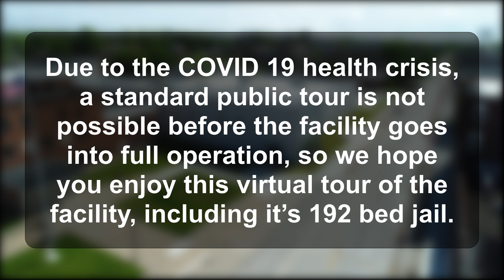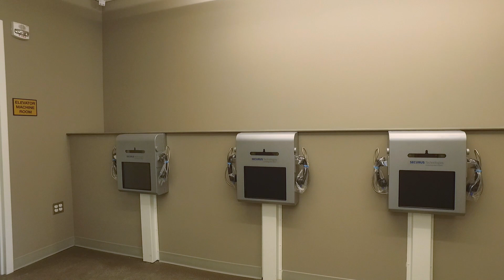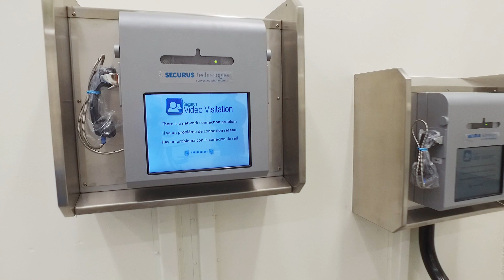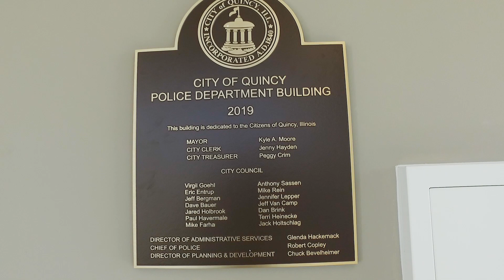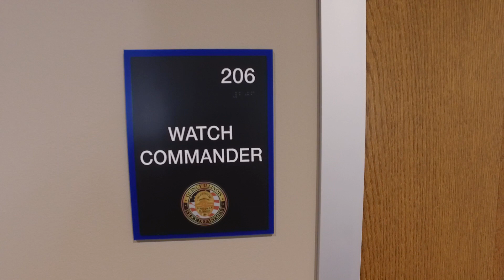Adams County Jail Tour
Take a virtual tour of the new Adams County Detention and Law Enforcement Center.

Due to the COVID-19 Stay-at-Home Order, a standard public tour is not possible of the new Adams County Detention and Law Enforcement Center. Instead, we hope you enjoy this virtual tour of the facility, including the 192-bed jail.